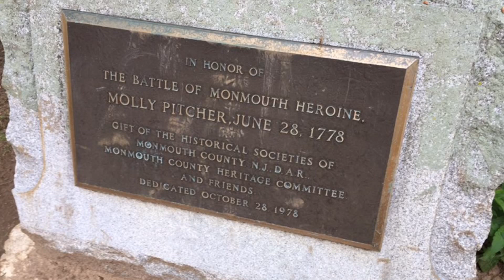Hiking New Jersey: Monmouth Battlefield State Park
Shawn Michaels takes you on a daytrip to the Revolutionary War Memorial